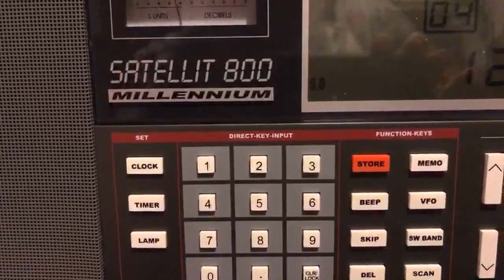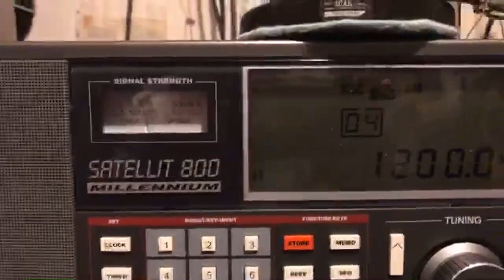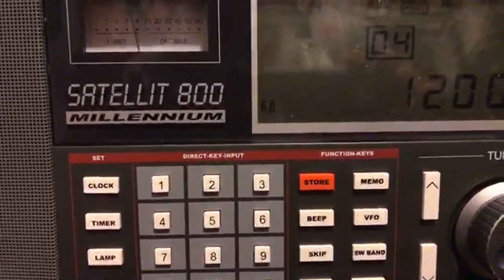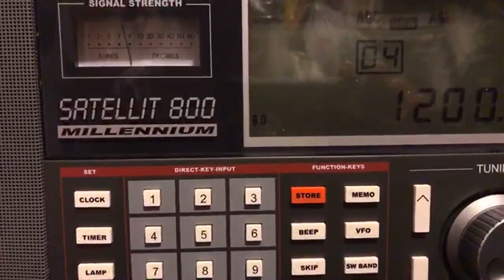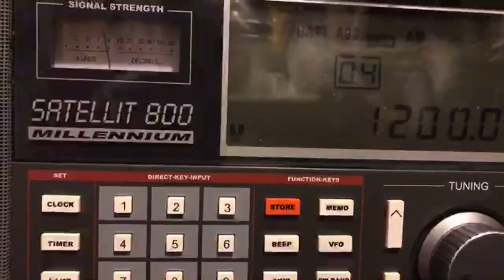WOAI San Antonio Texas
WOAI San Antonio Texas coming into Hamilton Ohio